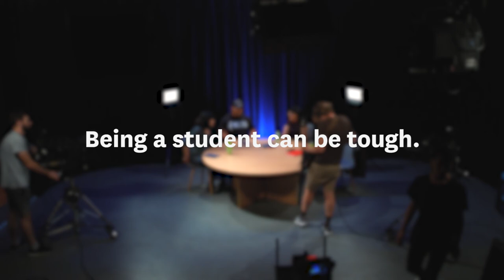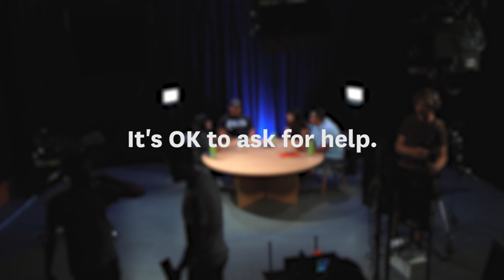Support services for students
We’re here to help. Watch what students have to say about the University’s support services.